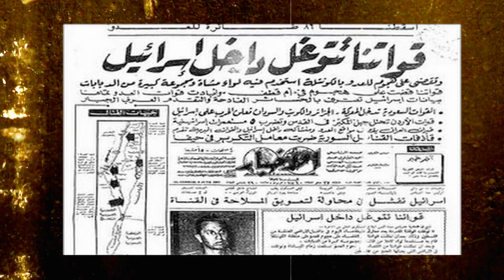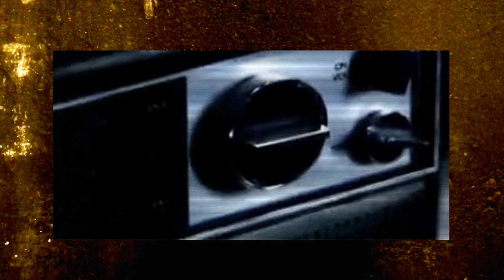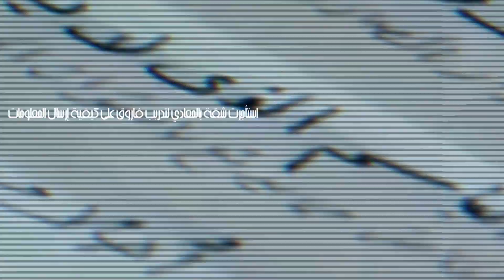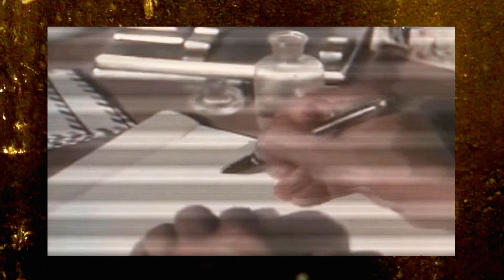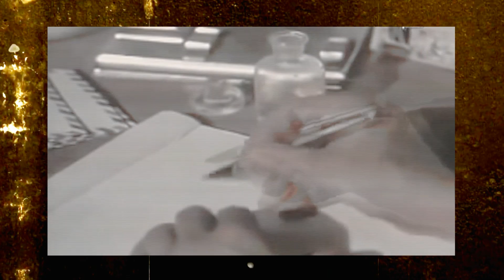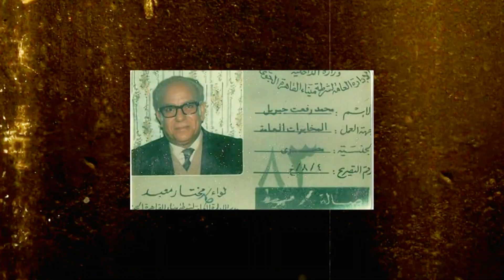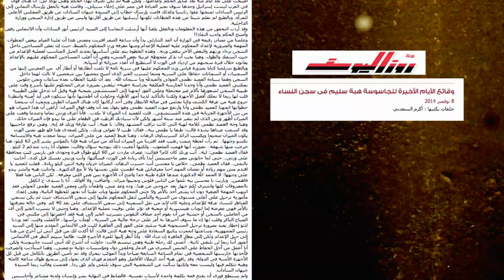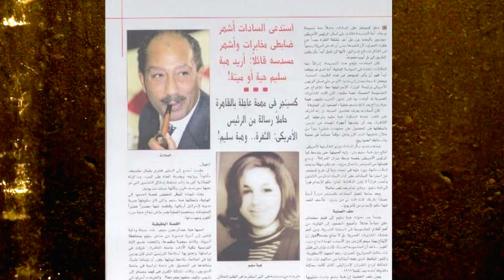من السوربون إلى المشنقة .. الجاسوسة هبة سليم .. في فراش المخابرات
سلسلة افلام وثائقية تحكي كيفية استغلال اجهزة المخابرات المرأة ... على قناة لعلمك